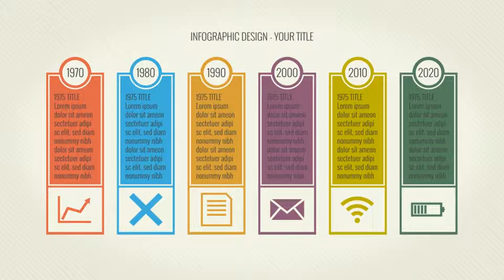RETRO INFOGRAPHIC KIT - 4K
TUTORIAL
• 4K (3840X2160)
• 60 second and 29.97 fps
• Full expressions control... all scenes has expression controls... very easy...
   - Checkbox
   - Change Color
   - Slider Control For Value
• Customizable Text
• 14 Special Scene
   -Tablet Search Box
   - Line Graph
   - Vertical Bar Graphs (with value)
   - Horizontal Bar Graphs (with value)
   - triple percent box (title, text and value)
   - Vertical Bar Graphs Ratio (info text with value)
   - Horizontal Bar Graphs Ratio (info text with value)
   - Chart and info box (title, text, value)
   - A World Map (6 special pins)
   - Info World Map (6 continents, lines, texts, percentage woman/man and 6 pie charts)
   - Time Pie
   - Info Box (date, text and 20 diffirent and special icons)
   - Company Timeline
   - Logo Scene
• No plugin
• Step by step video and pdf tutorial included
• Easy change color with color control control
• This project is not inculude font and audio... you can buy and download: